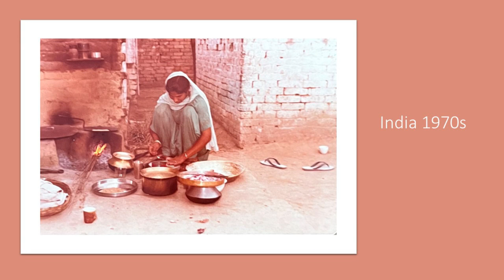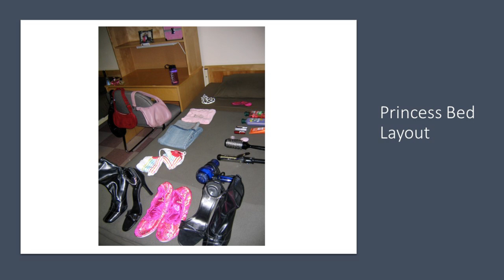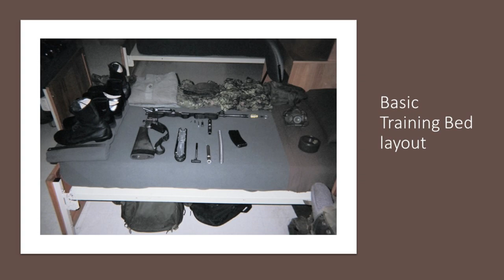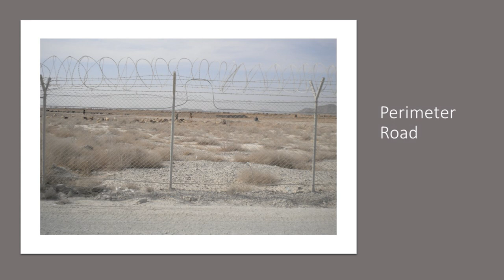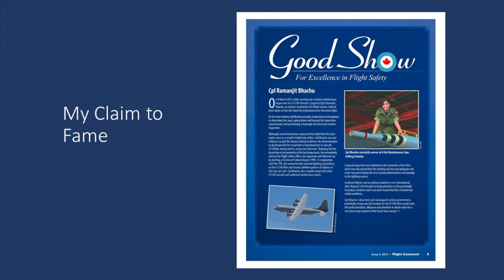Member and Daughter Night 2024 with Sgt Ramanjit Bhachu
Sergeant Ramanjit Bhachu is a first-generation Canadian-Sikh from Hamilton, Ontario. Motivated by gratitude for the opportunities her family found in Canada, she has been a member of the Royal Canadian Air Force (RCAF) since January 2006. She has had diverse and challenging experiences in her career as an Avionics Technician.

Sgt Bhachu experienced a dynamic progression through various military roles from technical positions to quality management and, eventually instructing Avionics Technicians. She currently serves as the Course Director for the Avionics trade at the Canadian Forces School of Aerospace Technology and Engineering.